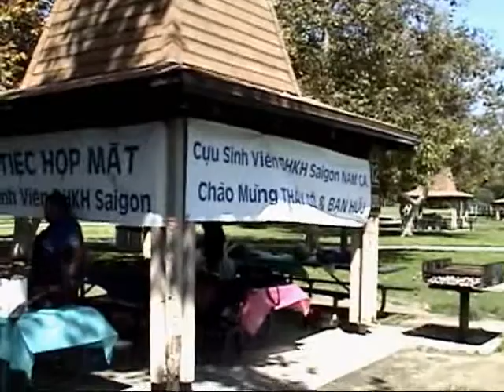Web Trường Xưa Bạn Cũ-HNKH15.wmv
Hoi Ngo DHKH 15